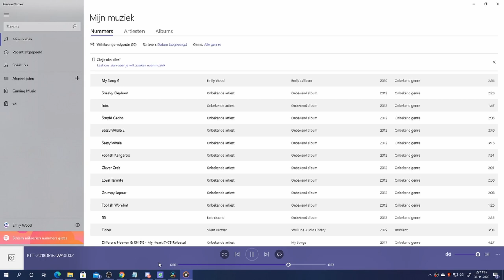shape of you remix